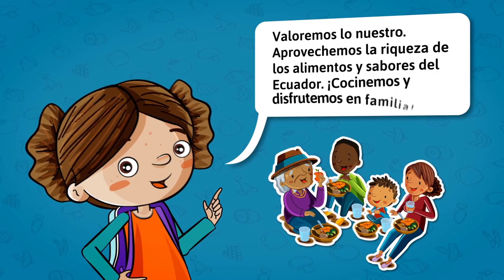Mensaje 9:Aprovechemos la riqueza de los alimentos de Ecuador. ¡Cocinemos y disfrutemos en familia!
Video animado en el que se presenta el mensaje No.9 de las Guías Alimentarias del Ecuador. Se refiere a la importancia de cocinar y disfrutar en familia, ya que es una costumbre que debemos rescatarla para disfrutar de los alimentos y sabores que tiene la cultura ecuatoriana.

Video producido en coordinación con el Gobierno del Ecuador.